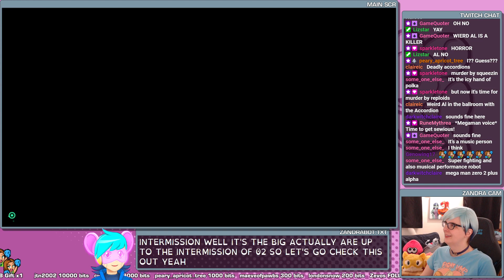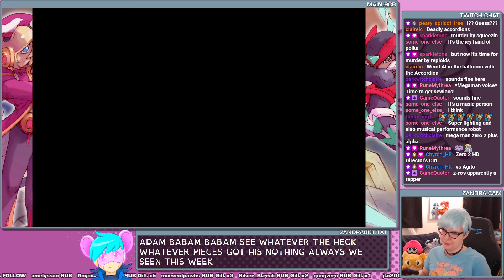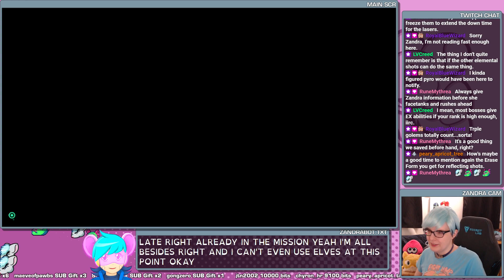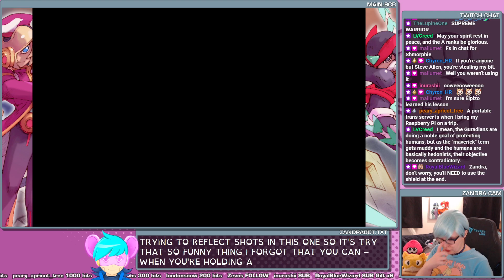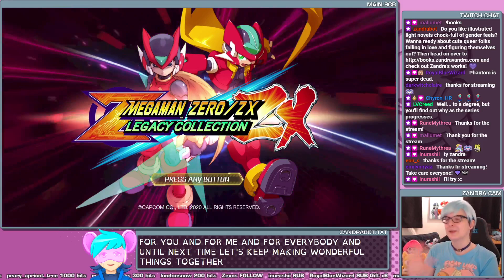GOOD! MORNING! MEGA MAN! - Mega Man Zero 2 #3